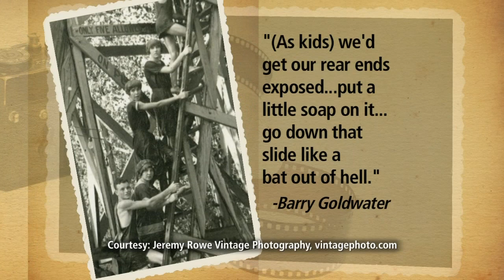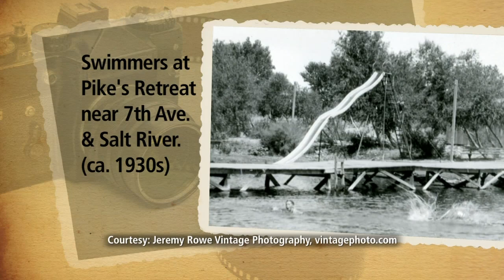Phoenix Mayor Stanton & Arizona’s Future: Arizona’s Strategic Water Plan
Phoenix Mayor Greg Stanton makes his monthly appearance on Arizona Horizon to discuss the latest issues from the state’s biggest city, including the planned expansion of light rail. The Arizona Department of Water Resources has released a report about Arizona’s water future. The report provides potential strategies to help Arizona meet its future water needs.